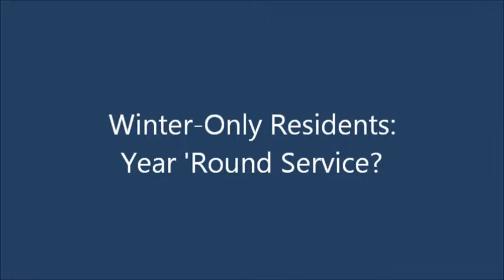Pool Maintenance - Pools in Florida Year 'Round, Is It Different in Florida?-(561) 586-2815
~ Pool Doctor of the Palm Beaches' Spokesperson, Holly, talks with the South Florida pool service company's office manager, Melissa, about the difference between maintaining your South Florida pool than a pool owner up north. They discuss year round pool maintenance and pool service for winter-only residents. ~ ... At Pool Doctor of the Palm Beaches, someone is ready to assist you 24 hours a day, 7 days a week.

Pool Doctor of the Palm Beaches
1408 North Killian Drive, Suite 103
West Palm Beach, Florida 33403